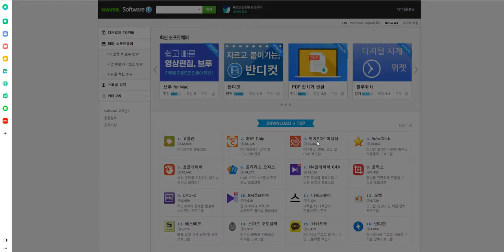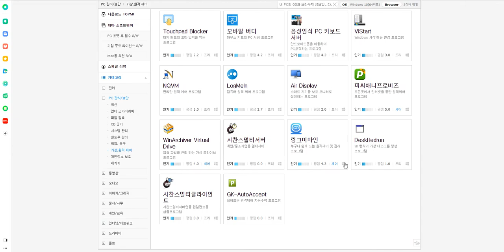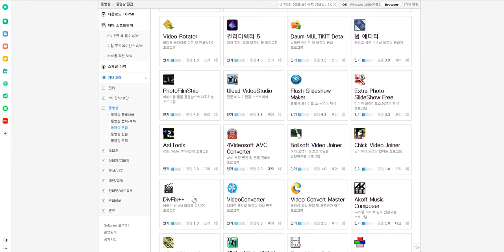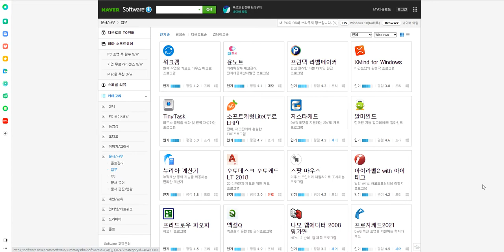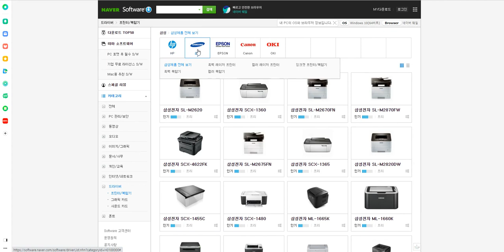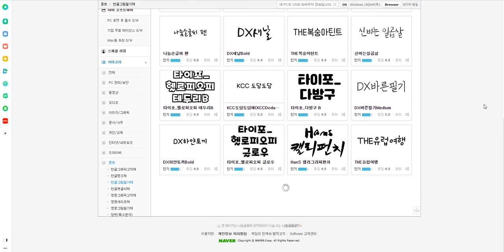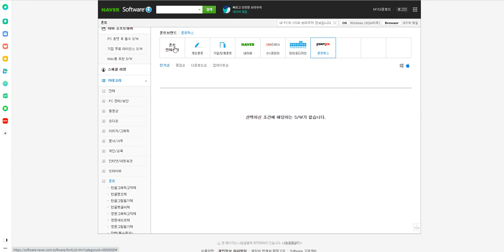PC 포맷 후 설치 프로그램 ㅣ네이버 자료실이 서비스 종료 됩니다. ㅣ사이트 링크 주소 ㅣ필요한 프로그램이나 폰트 . 간혹 프로그램 이름이 생각 안날때도 있어요!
네이버 자료실 서비스가 종료 됩니다.
필요한 자료들을 미리 미리 다운로드 하시거나
-* 더보기란에 사이트 링크 주소 *-

사이트 주소를 즐겨찾기에 추가 하시면 컴퓨터 포맷후
필수적으로 설치해야 하는데 . 이때
다운로드 한 것으로 사용 해도 됩니다.
구형 버전이라도 설치하면 업데이트가 가능하니까요?

아래 링크를 가시면 네이버에서 사용 하시던 프로그램이 있습니다.
오알투님이 제 메일로 댓글과  사이트 주소를 보내주셔내요.
*혹시 나 해서 적습니다. 어떠한 대가를 받은 것 없습니다*
제가 사이트에 방문해서 보니까? 네이버 자료실 사이트를
거의 똑같이 만들어 두었네요.

그래서 동영상 제목과  더 보기란을  수정해서 다시 글을 적습니다.
저장을 클릭해서 다시 업로드 합니다.

1. 백신 프로그램
2. 동영상 플레이어
3. 녹화 프로그램
4. 컴퓨터 진단 프로그램
5. 컴퓨터 사양 보기
6. 폰트
7. 압축 프로그램
8. 문서 보는 프로그램

나중에 프로그램 이름을 간혹 깜박해서 기억이 안날수도 있으니까요?
무료로 사용 가능한 것들이
많이 있습니다.

👇 영상 제작시 사용한 폰트도 있고 / 사용하지 않는 폰트도 있습니다.
출처를 표기하라고 하는 폰트도 있고 /표기를 하지 않아도 된다는
폰트로 있고 이 모든 폰트를 사용하는 것은 아닙니다.
"" 글꼴 라이선스를 읽고 ""
상업적 사용이 가능하도록 무료 폰트를 배포 한다고 " 확인후" 사용하고 있습니다.
출처 폰트 사용:
▶ 비트로 코어, 비트로 프라이드 폰트의 지적재산권 권리는 (주)학산에게 있습니다.
     단, 스포츠 관련업종(의류,신발,제조업,서비스,유통) 사용 불가
▶ ㈜아트앤디자인인터내셔널과 ㈜산돌커뮤니케이션이 제공한 스웨거체가 적용
▶ 에스코어가 제공한 에스코어 드림 폰트가 적용되어 있습니다.
   *출처 표기는 반드시 하지 않으셔도 됩니다.
▶ NHN고도 폰트는 개인및 기업 사용자를 포함한 모든 사용자에게 무료로 제공되며,
특별한 허가 절차 없이 모든 매체에서 상업적으로 사용가능합니다.(폰트 사용규정)